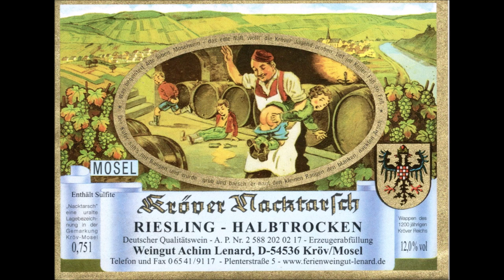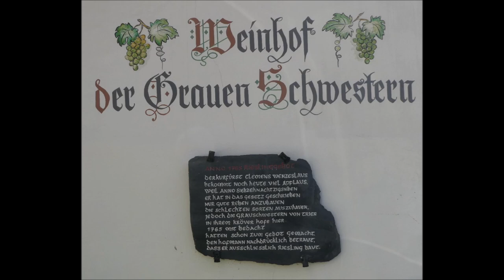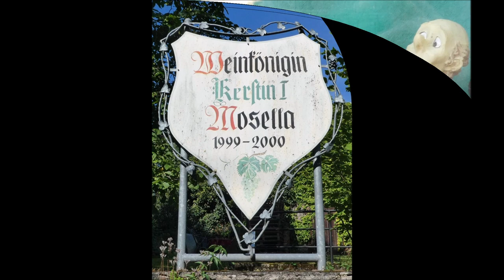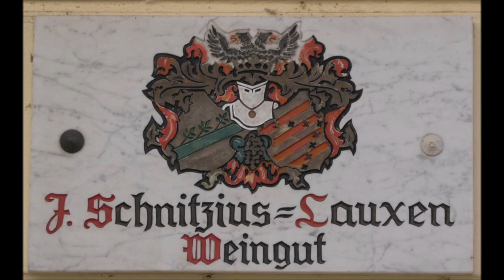Kröv an der Mosel * Bildimpressionen * Teil 3